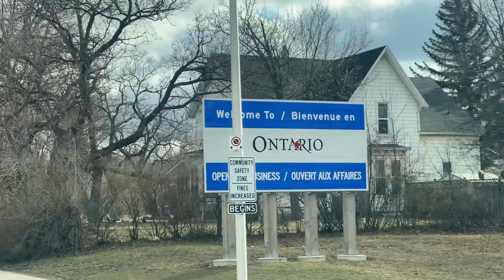CANADA Mein b delivery karni hogi is trip mein(Trucking vlog )pakistanivlogger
Aoa, i hope everyone is doing well mai ne ye vlog ramazan se pehlye shoot kia tha but ramazan ki wjha se isko upload ni tha kiya ye texas wale trip ka last last part tha. I hope you will enjoy this vlog.